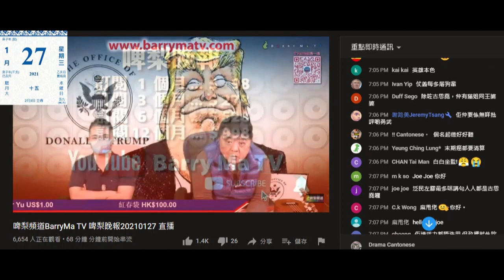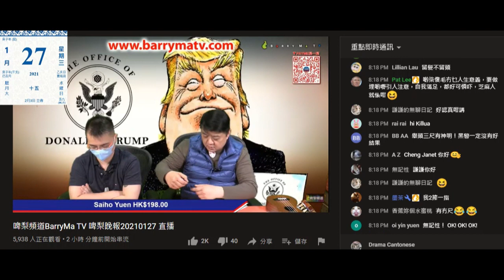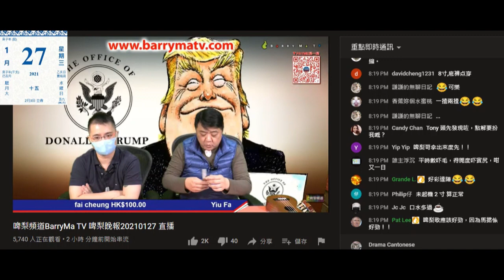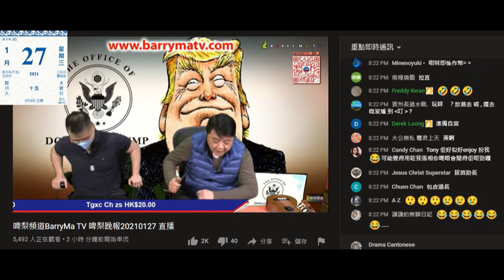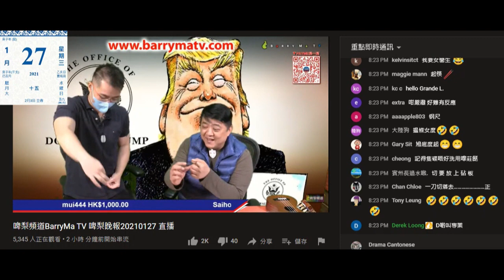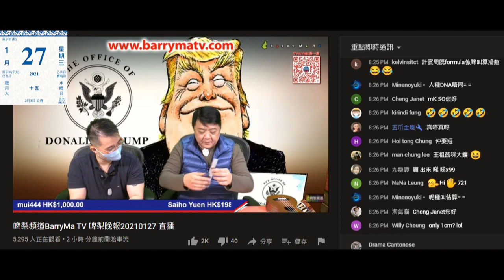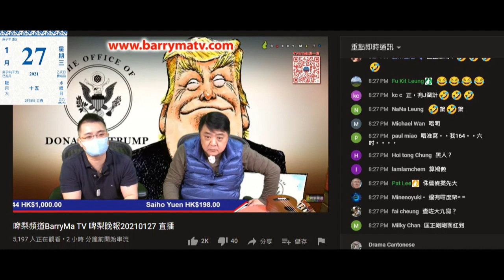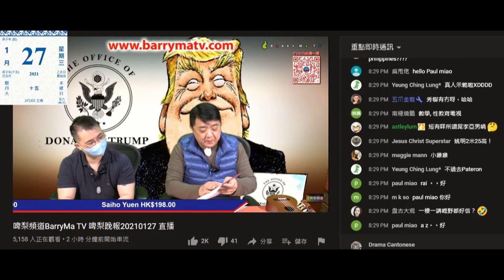20210127 啤梨晚報撚屌馬健賢鳩吹佛跳牆金湯翅啲單多到要下一批貨先有，但會搞退錢。狂推大鳩膏，由吹一個療程要用4支所以要買4支特價套裝，去到而家鳩叫腦殘買一支試下。滯銷啦